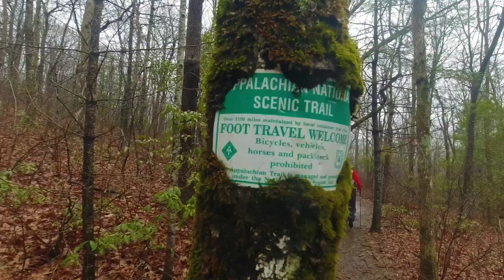Days 2 & 3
Days 2 & 3 of my AT Thru-Hike